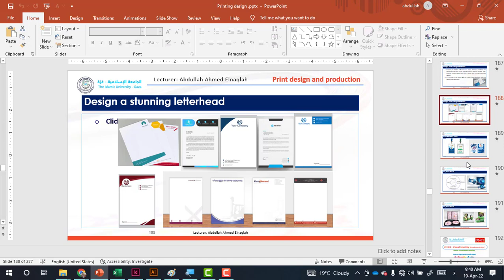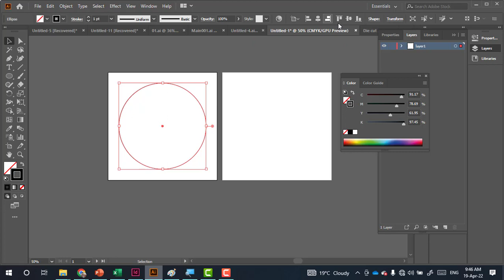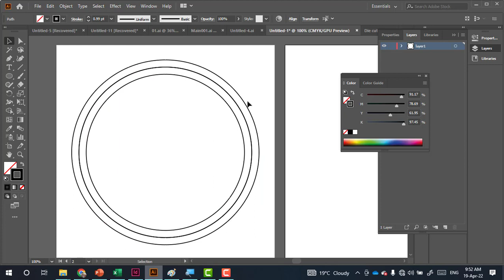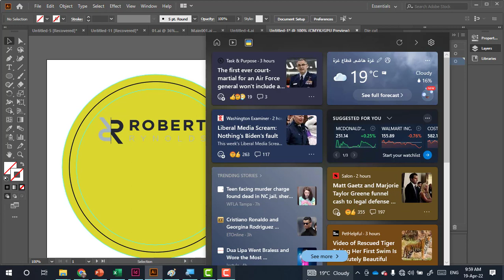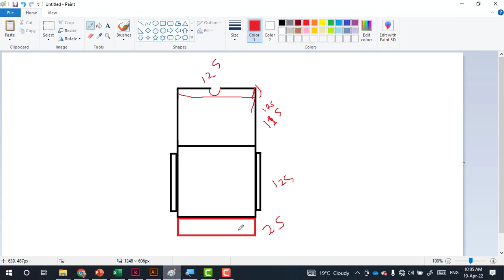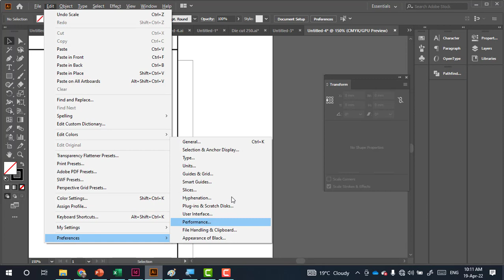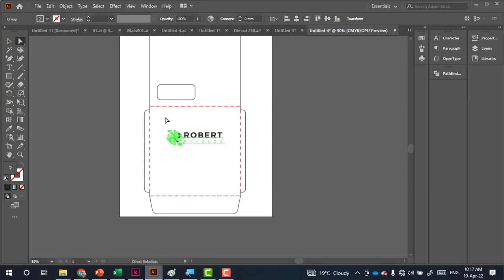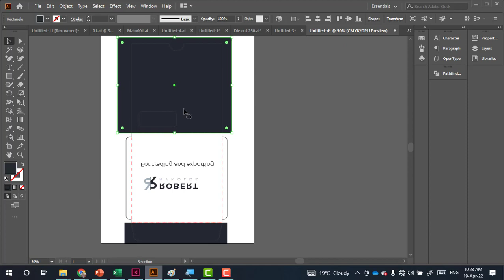IT Easy Learning || Print design In class recordings Illustrator 04 M